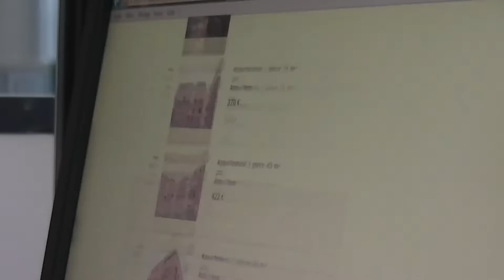Les aides touchées par la CAF intéressent plus ce propriétaire que les fiches de paie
Ils profitent des chômeurs et de leurs aides pour louer de appartement hors de prix